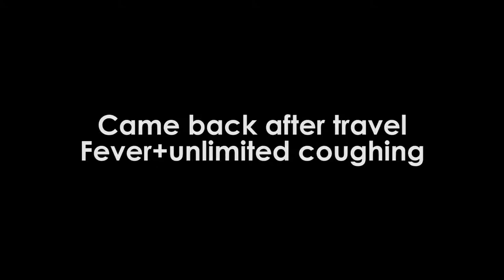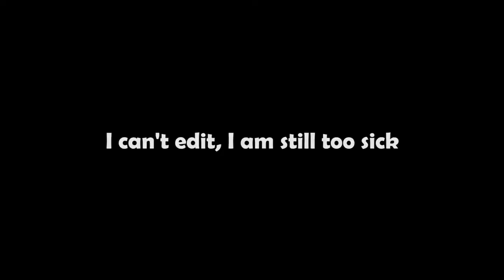I am actually sick and tired - Battlefield V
I am not talking about the game, I am actually sick.